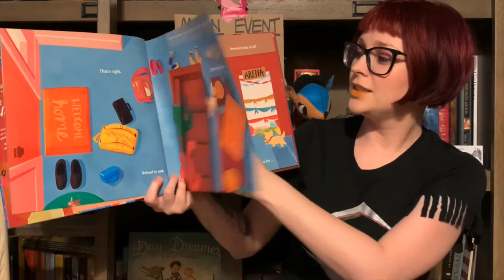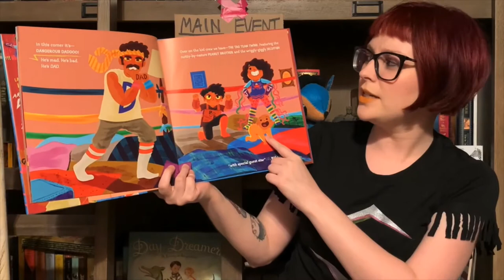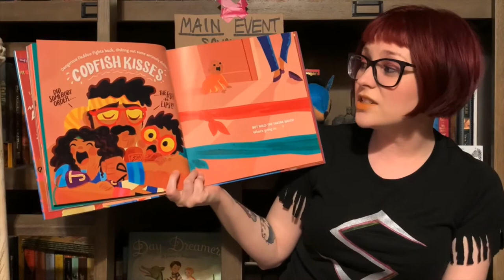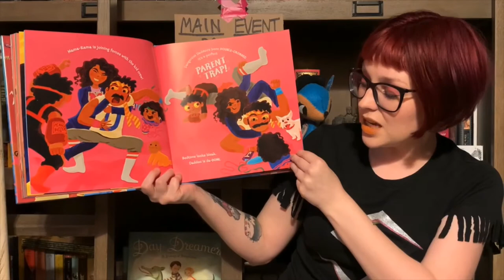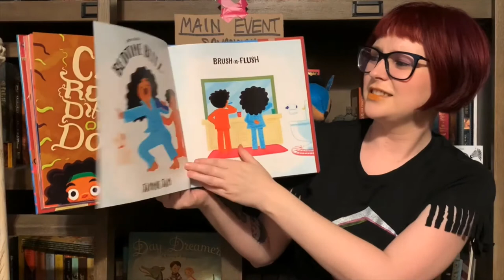Friday Night Wrestlefest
Welcome to Friday Fun-day! Join Miss Savannah, the Mysterious Thunder, for the story, "Friday Night Wrestlefest" written by @j.f.foxbooks and illustrated by @micahplayer in this special virtual storytime. Dont'f forget to see our IG story for our Wrestling Name Generator and let us know your in-ring name in the comments! @macmillanbooks @macmillanusa